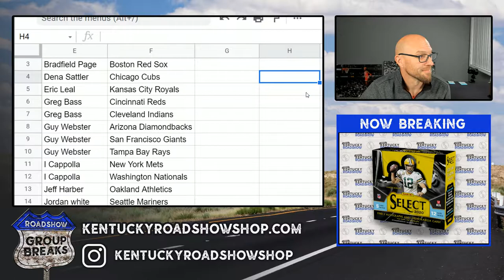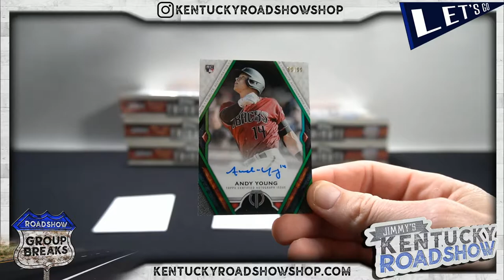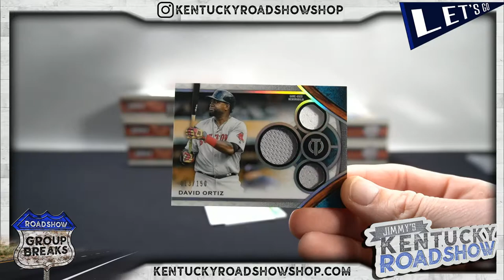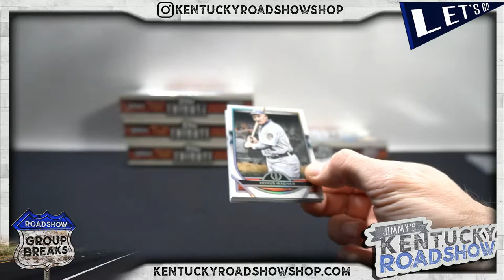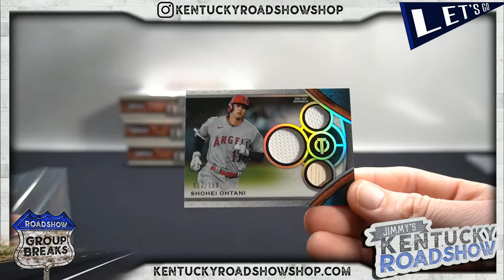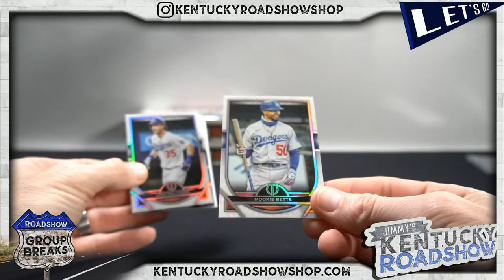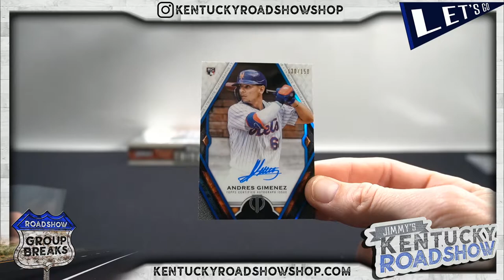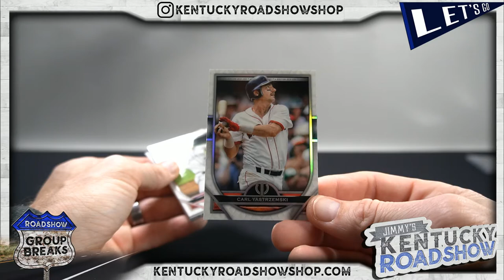2021 Topps Tribute Baseball - 6 Box Case Break #1